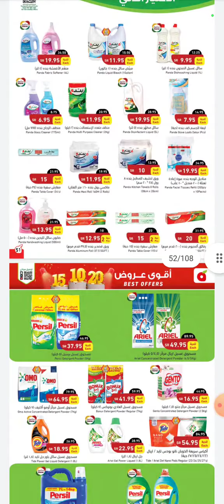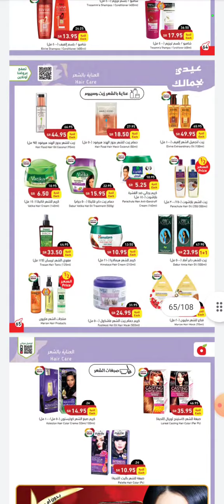عروض في الهيبر بنده هذا الاسبوع Hyperpanda offers this week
عروض في الهيبر بنده هذا الاسبوع May/11/2022
till May/17/2022